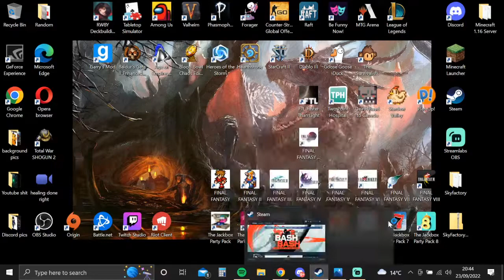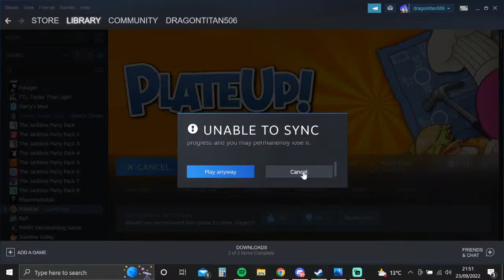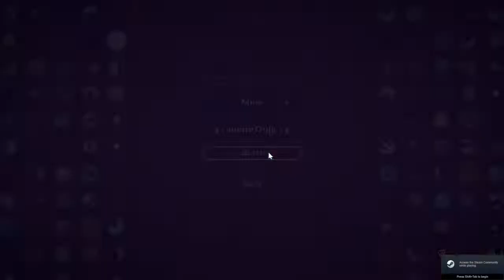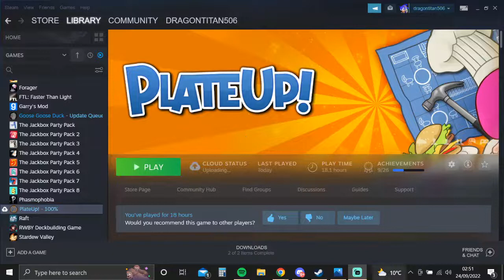Plate up! with brew and crowley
Just a normal guy enjoying games.
Streaming schedule (all times are GMT and are subject to change at the last minute):
Sunday- Finishing up any extra business on any game 1pm-?